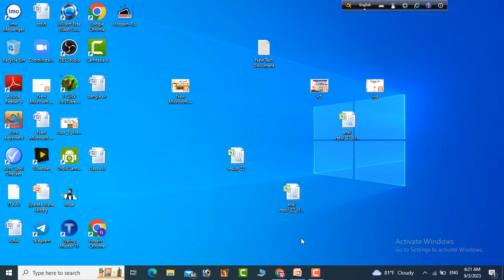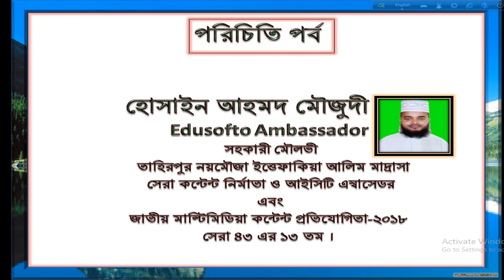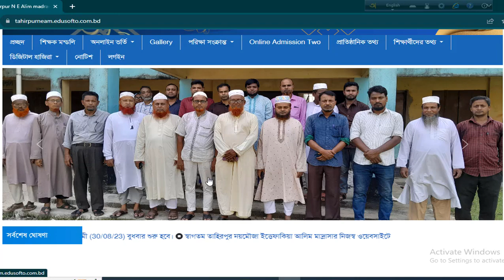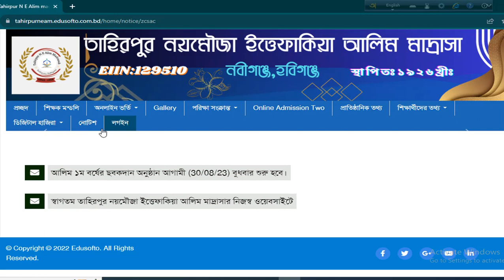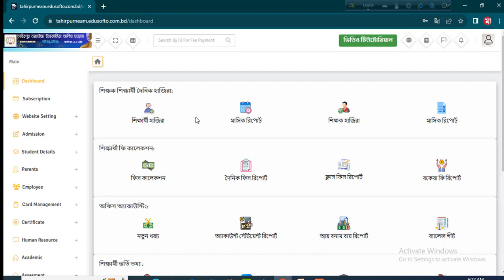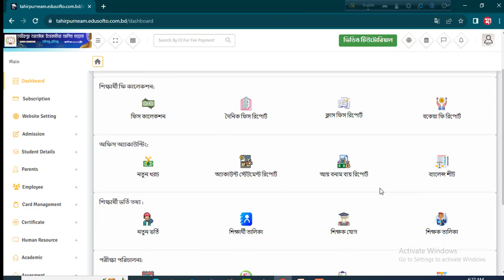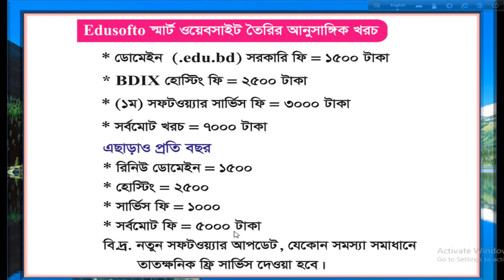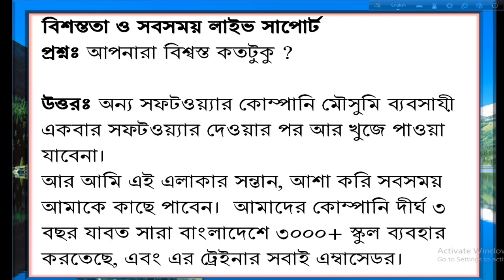Edusofto.com.bd। এই ওয়েবসাইট আপনার প্রতিষ্ঠানে দরকার কেন?